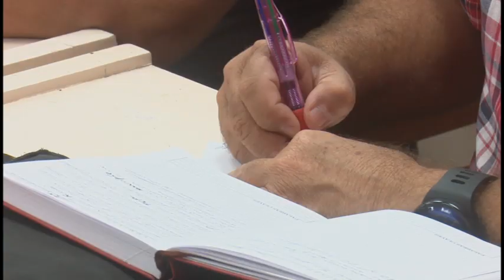Finalizó décimo cuarta comprobación nacional al control interno en la provincia de Granma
El teatro del gobierno provincial fue sede de la reunión resumen de la 16 comprobación nacional al control interno donde fueron evaluadas 25 entidades económicas granmenses. El ejercicio estuvo presidido por Ángel Maceo, miembro del buró provincial del partido, Francisco Escribano Cruz, gobernador provincial y Reinor Pérez Fonticoba, vicecontralor de la Contraloría  General de la República de Cuba.